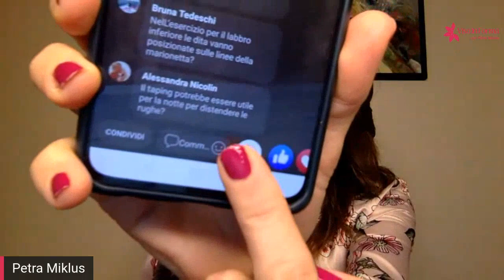YOGA FACCIALE domande e risposte e OSPITI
In questa diretta è mia ospite ILENIA, una mia follower che, con la pratica dello yoga facciale, già in un mese ha notato dei miglioramenti sul viso.